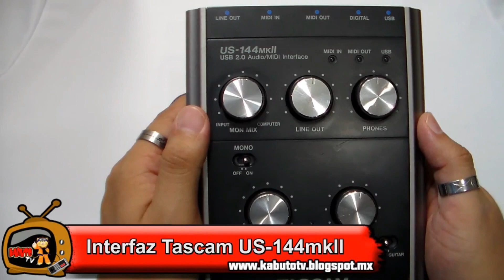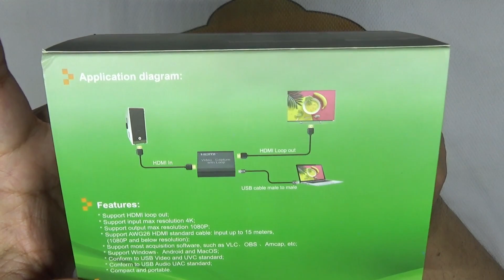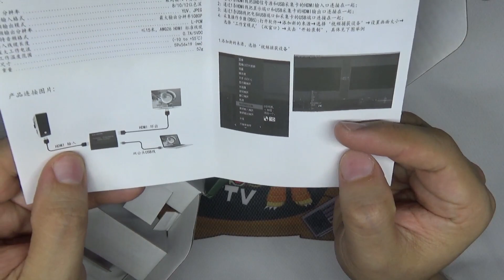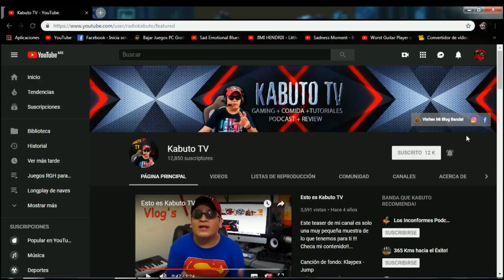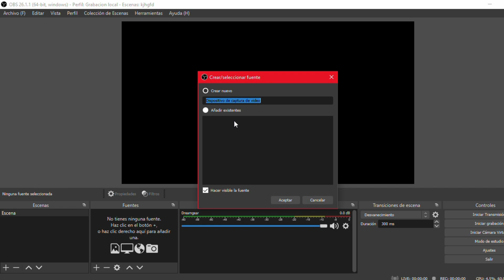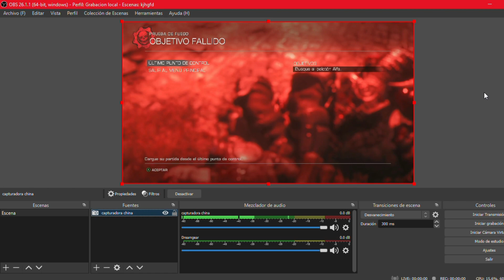Unboxing & Review de capturadora China Barata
●▬▬▬▬▬▬๑۩۩๑▬▬▬▬▬▬▬●

►►Unete al grupo de Discord ►Kabutoantiheroe#1036
●▬▬▬▬▬▬๑۩۩๑▬▬▬▬▬▬▬●

Juega con Kabuto:

►►Gamertag en PS3: ► kabutoantiheroe
►►Gamertag en Ps4 ►kabutoantiheroe7
►►Gamertag Xbox One  ►Kabuto TV

●▬▬▬▬▬▬๑۩۩๑▬▬▬▬▬▬▬●

Lista de reproducción de Juegos terminados en vivo:

●▬▬▬▬▬▬๑۩۩๑▬▬▬▬▬▬▬●

►►Camaras: Logitech c920, Sony HDR-CX405, Action Cam Sony HDRAS15
►►Micrófonos: Sennheiser E815S / Microfono Lavalier Autec  ATR15 / Headtset DreamGear Universal Elite / Headset OMEN HP
►► Consolas: Ps3/ Ps4 / Xbox 360 / Xbox One /
►►Computadoras:
 ► Laptop Lenovo I3 con windows 7 a 64 Bits
 ► Laptop Gamer Lenovo i7 Ideapad Y700  Windows 10 a 64 Bits con tarjeta gráfica Nvidia
►►Más herramientas de estudio, pedestales,trípodess, luces, pantalla de Chroma Key...

τσdσs lσs Dεяεcнσs яεsεяvαdσs.